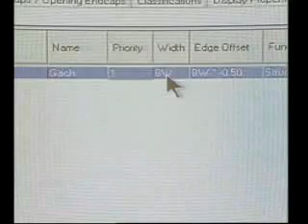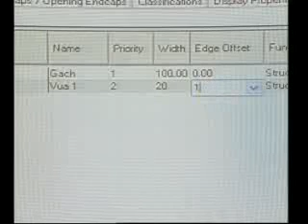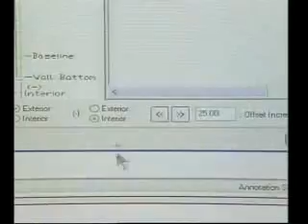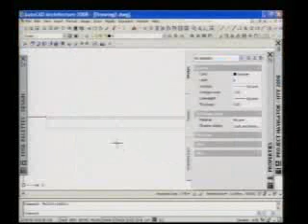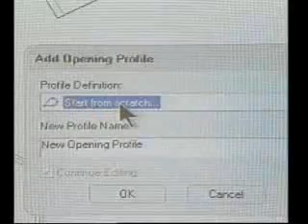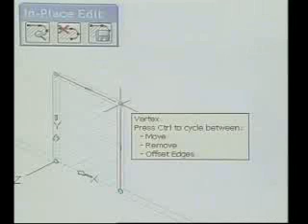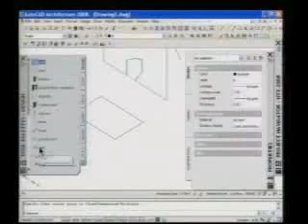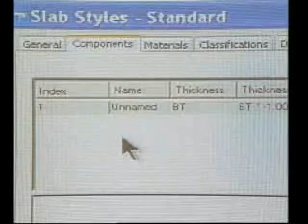ARC Bai 25 2600h26m17s 00h39m26s